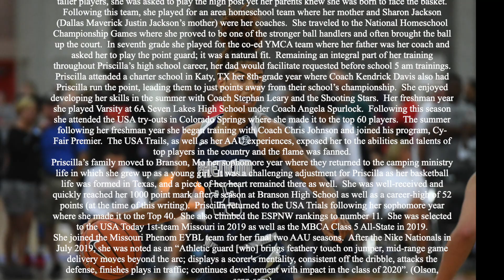Priscilla Williams McDAAG